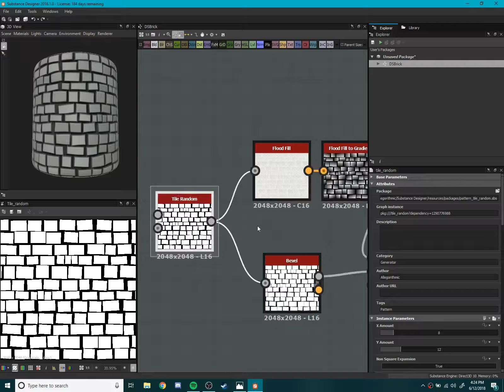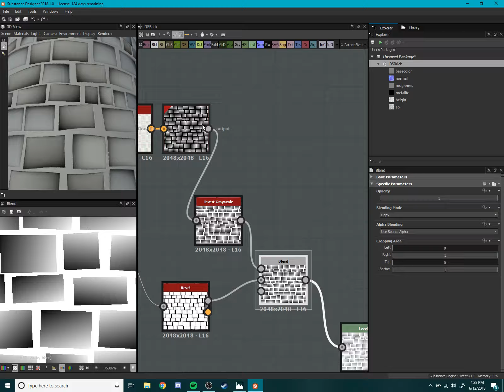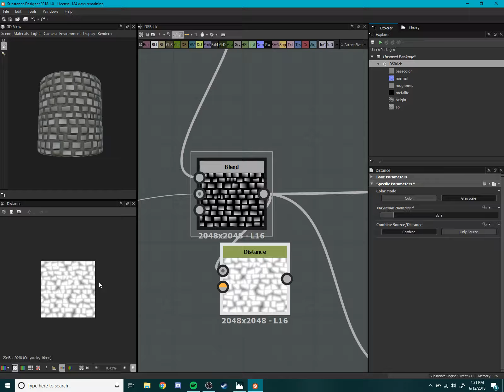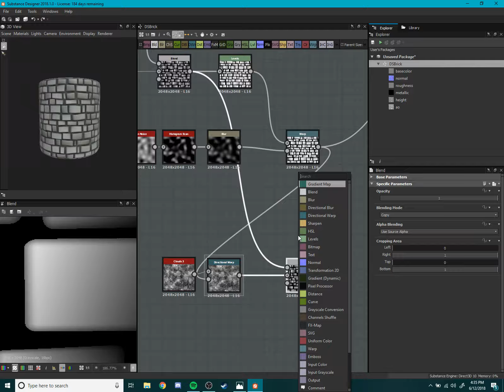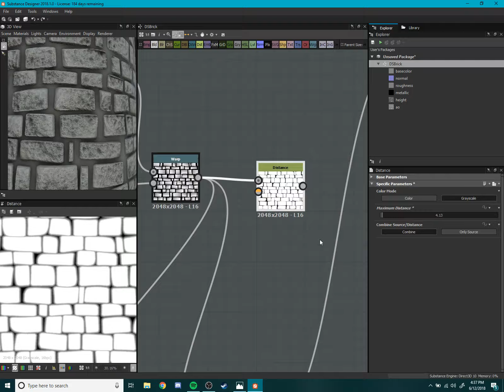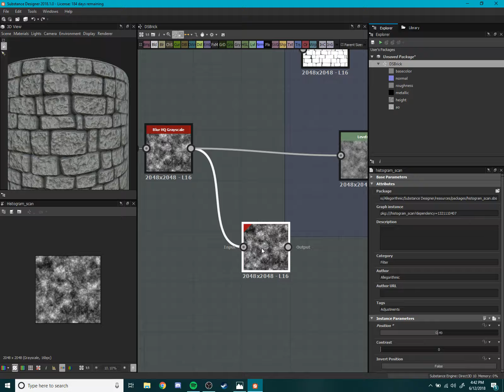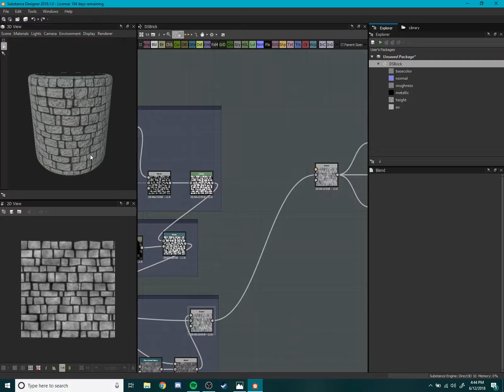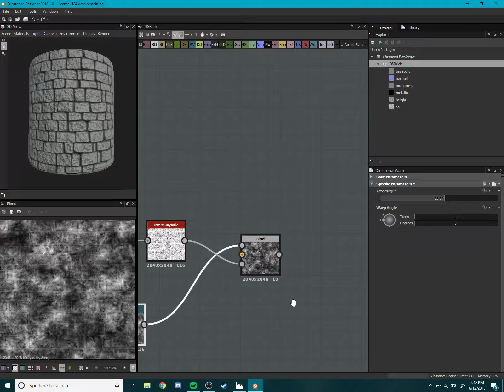Substance Designer Practice - Dark Souls Brick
kinda remade a brick material from dark souls 1.